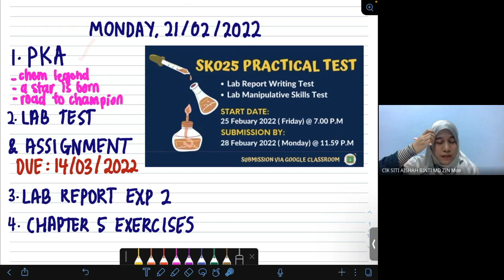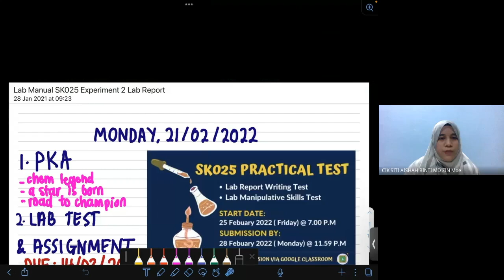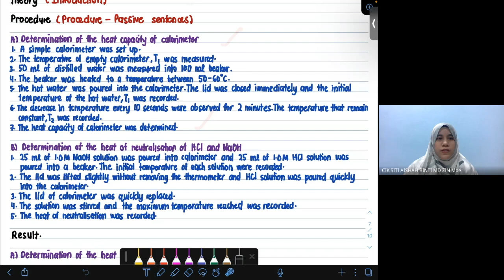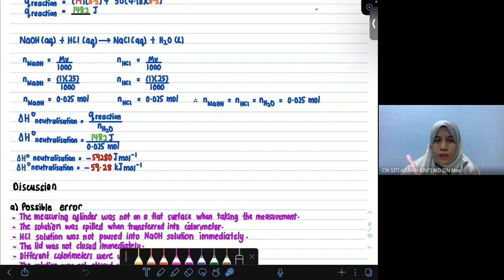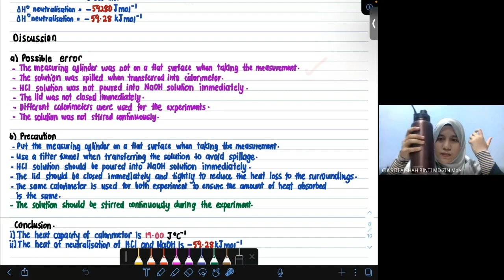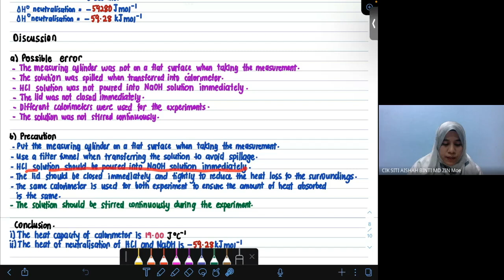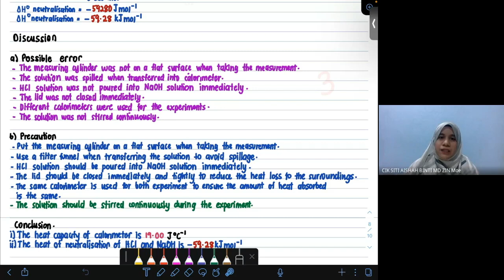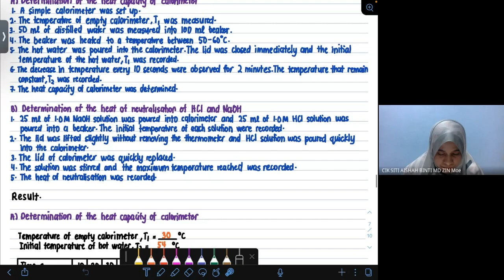Experiment 2 SK025 Discussion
0:00 Program Kecemerlangan Akademik
2:13 Lab test & assignment
5:54 Lab report  / Procedure
6:53 Result
9:53 Possible error
15:00 Conclusion